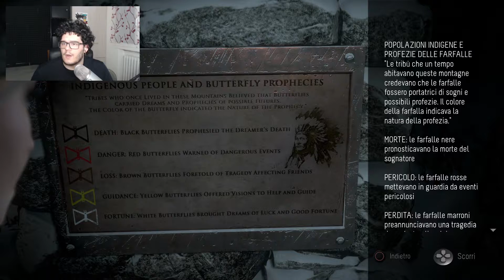La villa! Until Dawn Gameplay Walkthrough Ita Parte #02 [PS4]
Andiamo avanti con Until Dawn in questo episodio #02, nel primo capitolo della storia, dopo la morte delle due sorelle di Josh, tutti ritornano nella villa in montagna per un Party indimenticabile!

Quando escono i video?
Tutti i giorni, da Lunedì a Domenica in 2 orari, alle 15:00 e alle 16:00
E le Live?
Martedì e Giovedì dalle 14:00 alle 15:30 e il Sabato e la Domenica dalle 20:00 alle 22:00

BOJACK LEGENDARY SUMMON! Dragon Ball Z Dokkan Battle ITA"